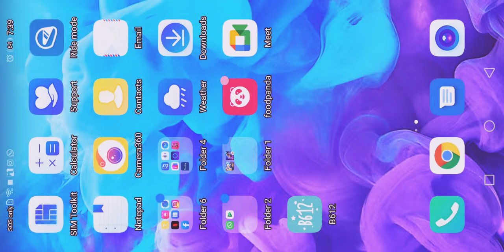Ade free ling test cube kat custom